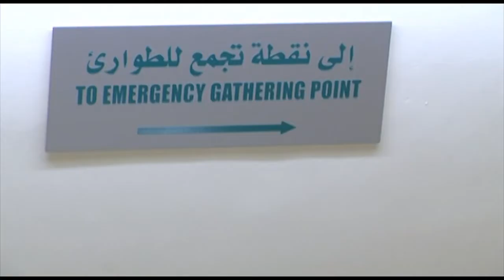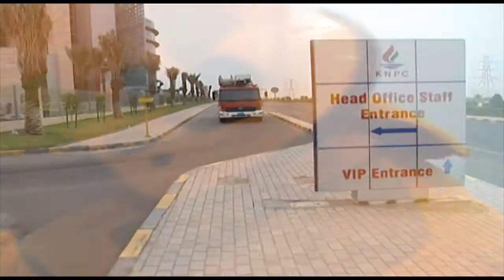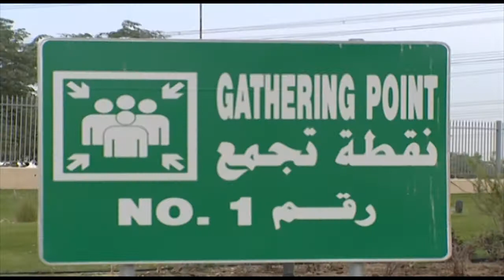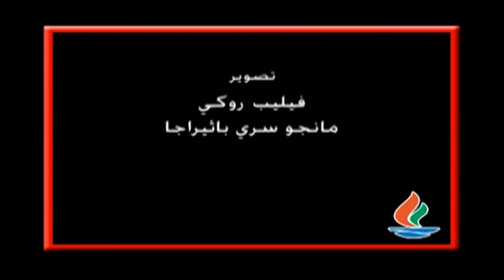عملية الإخلاء الوهمي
فيلم عن عملية الاخلاء الوهمي للمبنى الرئيسي لشركة البترول الوطنية